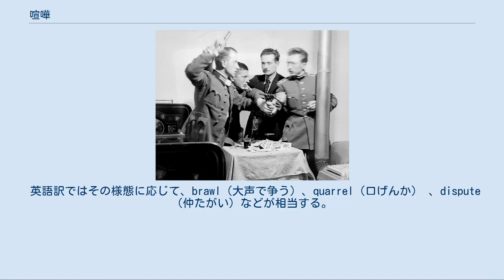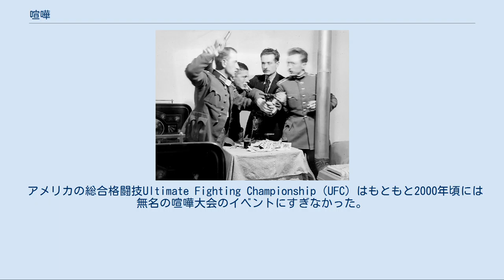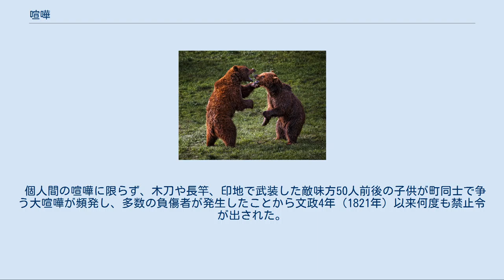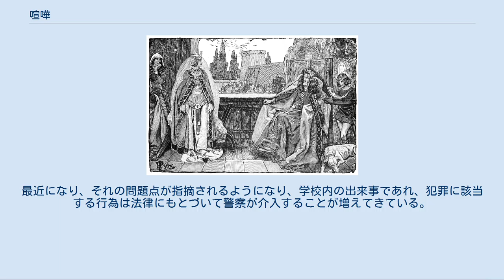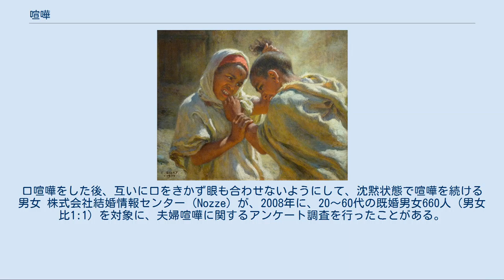喧嘩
本の挿絵『女王と女王の喧嘩』（1882年) カードゲームをきっかけにして喧嘩し始めて、ついにはピストルまで取り出してしまったブルガリアの将校たち（1936年） 喧嘩（けんか、英語 quarrel, dispute）とは、個人と個人による争いの中でも、裁判に持ち込まれないもののこと。
 英語訳ではその様態に応じて、brawl（大声で争う）、quarrel（口げんか） 、dispute（仲たがい）などが相当する。
 大辞泉では喧嘩の項目に「言い合ったり殴り合ったりしてあらそうこと」とあり、この定義を採用するならば喧嘩とは、互いに相手に対する怒りの感情を込めた言葉を言い合うことや、腕力をぶつけあうことになる。
言葉の応酬で行う喧嘩を「口喧嘩」や「口論」、「言い争い」と言う。
 喧嘩は親子・兄弟・夫婦・仲間など親しい者同士がすることがあるが、全く知らない者同士がする事もある。
親しい者同士が喧嘩するというパターンは兄弟や夫婦が多い。
 親子・兄弟姉妹・夫婦・仲間など家族や親しい者同士でも喧嘩がなされることがある。
 兄弟・姉妹間では「兄弟喧嘩」と言い、親子間では「親子喧嘩」と言う。
夫婦間では「夫婦喧嘩」と言う。
 夫婦喧嘩のきっかけになる話題の1位は「態度・価値観」で27.3%を占める。
家事のやりかたや物の置き場所などの些細なことが積み重なって大きな喧嘩になることもある。
→夫婦喧嘩 家族間の喧嘩であっても、喧嘩ではあるが、暴力が伴うものであればそれは同時に家庭内暴力でもある。
 日本の祭りでの喧嘩の様子 祭りなど非日常的な行事などで喧嘩が発生することも多い。
特に関西圏の祭りの中には、あえて喧嘩が起きるような状況設定にしているものや、喧嘩が起きることを期待して参加している人が多い祭りもある。
ペルーのアンデスの山の中では、普段対立しあっている者同士が、露骨に殴り合うことで決着をつけることを目的とした「喧嘩祭り」がある。
 同じようなことでも、国家間のそれは「戦争」と呼ばれており、経営者と労働者（従業員）の争いは通常「争議」と言われている。
 喧嘩の原因は様々である。
利害（それぞれの立場における損・得）の対立が原因で起きることもある。
趣味嗜好の相違などで喧嘩が生じることもある。
思想、宗教、人生哲学などの深遠・深刻なテーマに関する意見の相違点が原因となることもある。
 手段が暴力であっても言葉であっても相手を心理的に深く傷つけることがある。
また生涯にわたり禍根を残すことがある。
一般的に言えば、喧嘩をするのではなく、できるならおだやかに対話をしたり、あるいは喧嘩をしないで済むように、様々なコミュニケーション・テクニックを早めに用いたほうがよいとされる。
 腕力を用いる喧嘩は、相手に肉体的な怪我を負わせたり、生命に危険を及ぼすことがある。
喧嘩で極端な腕力を用いることは、法的な観点から暴行とされ、違法行為として処罰の対象となる。
 ヨーロッパに眼を向けると、フランスでもパリの市民は喧嘩好きだったという。
ゴーギャンは喧嘩で足を怪我したのがきっかけでタヒチに行ったのだし、エミール・ゾラの小説『居酒屋』でもパリの女たちの喧嘩好きの様子を描いている。
 欧米では歴史的にみると喧嘩や格闘だったものからルールが整えられスポーツに発展した例がある。
 ルネサンス時代にイタリアで生まれた「カルチョ・ストーリコ」は現代スポーツのサッカー、ホッケー、ラクロス、ラグビー、アメリカンフットボールなどに影響を与えたとされるが、その中身は「喧嘩フットボール」と称されるほどの格闘が行われるものとなっている。
 アメリカの総合格闘技Ultimate Fighting Championship（UFC）はもともと2000年頃には無名の喧嘩大会のイベントにすぎなかった。
しかし、フェティータ兄弟によって2001年に買収され、危険な技が排除され、総合格闘技として人気を獲得するようになった。
 戦国時代には行軍法度などに喧嘩の禁、喧嘩両成敗などの文脈で使用された。
両成敗法は軍事行動のさいの軍内部の騒乱を抑制するための非常事態宣言の要素が強い行軍法度であり、平時の分国法においては騒乱に対して両成敗法を適用されることはめずらしかった。
たとえば武家の基本法である御成敗式目には領地争いやそれにともなう殺傷を加害・被害の理非に照らし合わせ裁断する体裁を取っている。
仇討ちも禁止されていた（十条）。
喧嘩両成敗法は今川仮名目録や甲州法度次第の頃から見られるようになり、織田信長は天正5年（1577...